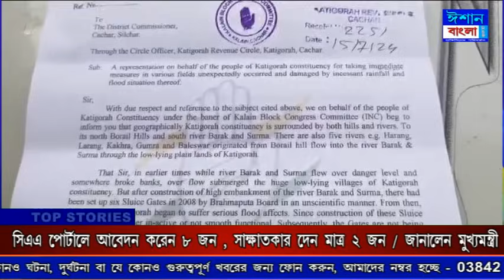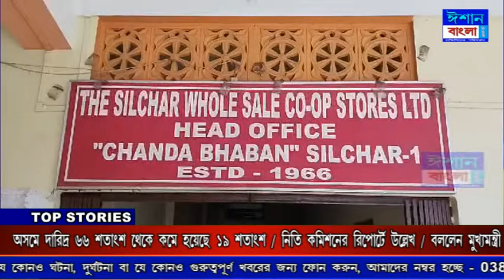ISHAN BANGLA NEWS 15 - 07 - 2024